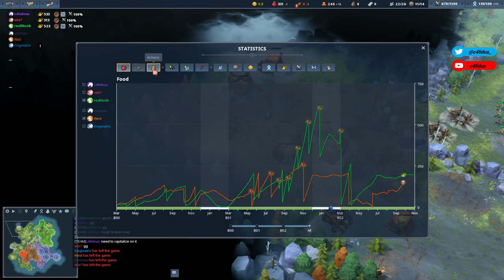Horse 3v3 gameplay | I try the carpentry mastery buff 🔨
Hello Vikings, hope you'll enjoy watching this Horse gameplay in 3v3.
I wanted to try the buff of carpentry mastery lore and it felt really smooth !